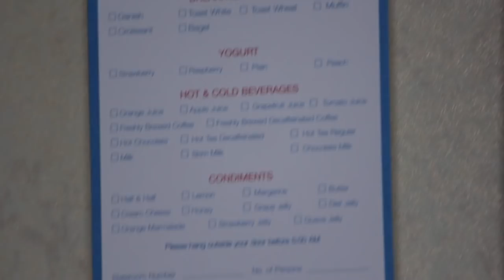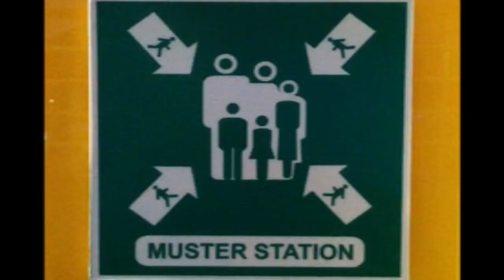Carnival Inspiration (a Cruise-Documentary)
Observational documentary courtesy of the Carnival cruise-line. Many thanks to the Fox family in their participation. Shot and edited by Anna Reeser & Jeffrey Reeser.

Music: "Fools" by The Dodos // "Tricks of the Trade" by Mew